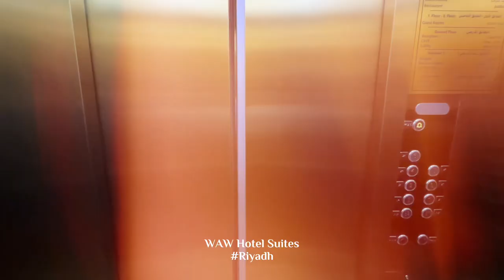WAW Hotel Suites | Riyadh | Welcome Saudi